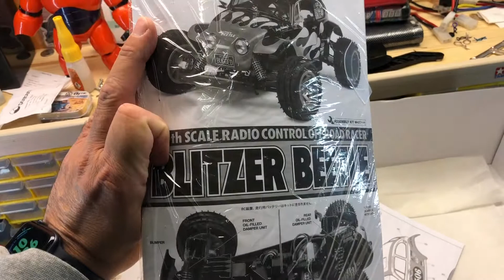e4 - Look what the Postman brought me - MF-01x and more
Well to be correct it was not the postman who brought me this, I went for a drive to pick it up my self.  I was only going to get the mystery box with different tamiya parts. I did know that the seller had the Blitzer beetle and that is was for sale, and also the MF-01x cars. But I was determine not to buy  them before I went there, but he showed them to me and gave me a good offer so I couldn't pass it down.

If you want to get extra features for your videos, check out TubeBuddy

/Odd-Arne